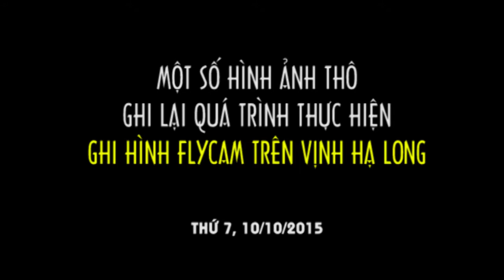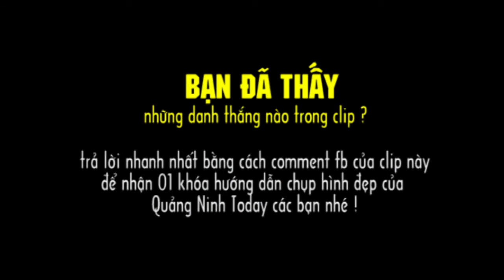Flycam Vịnh Hạ Long - Ekip thực hiện Quảng Ninh Today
Dưới đây là clip một số hình ảnh thô được quay bằng flycam trên Vịnh Hạ Long hôm thứ 7 (10/10) vừa rồi do ekip Quảng Ninh Today thực hiện.

- Clip hoàn chỉnh chúng tôi sẽ update trên fanpage Quangninhtoday

-   0- Hotline dịch vụ flycam tại Quảng Ninh : 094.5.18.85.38